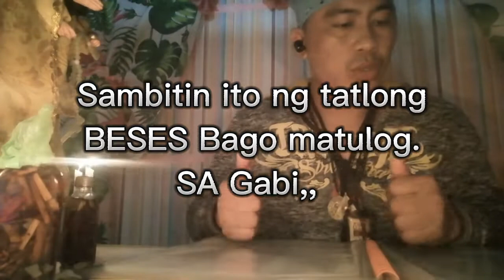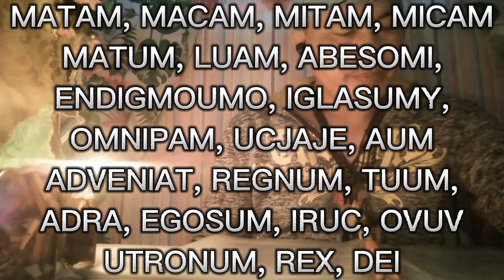ORASYON :SAMBITIN BAGO MATULOG,, importante sa buhay naten ito,,,